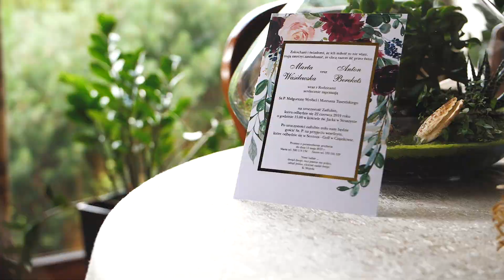Marta i Anton - Wedding Highlights by PressPlayFilm